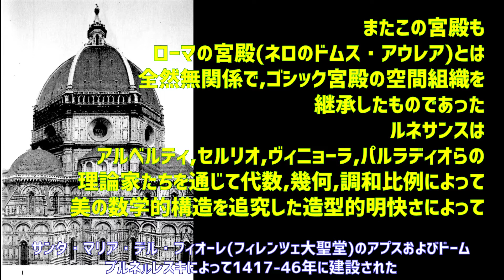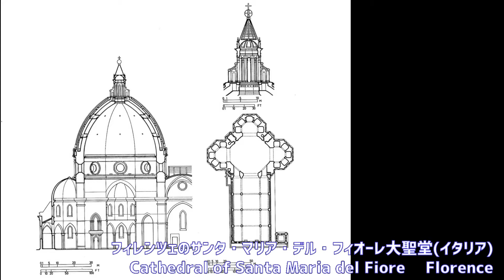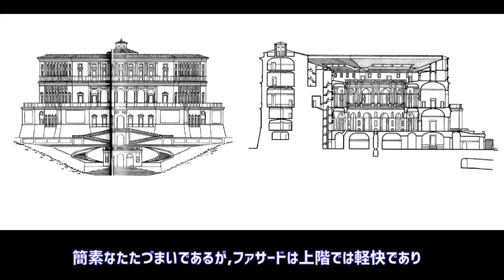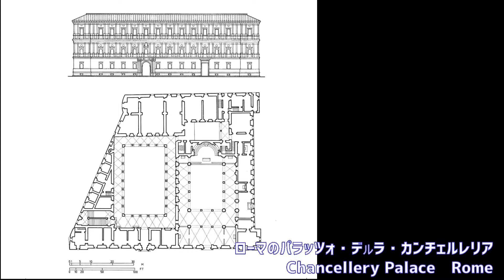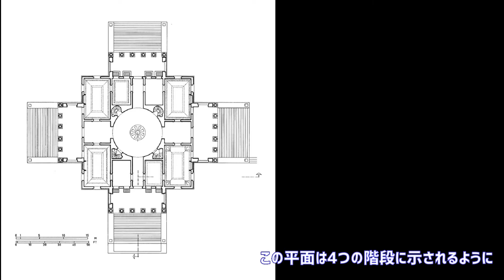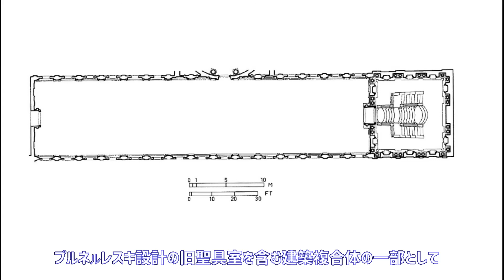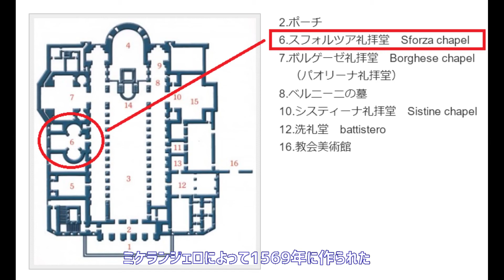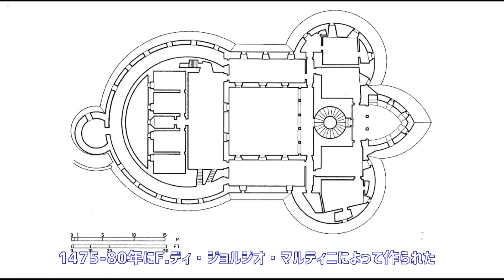[世界の建築mini図集紀行] mini Picture Travel of World Building ：ルネサンス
ルネサンスの建築
動画内説明・図は
図集世界の建築：アンリ・ステアリン著　鈴木博之訳　より